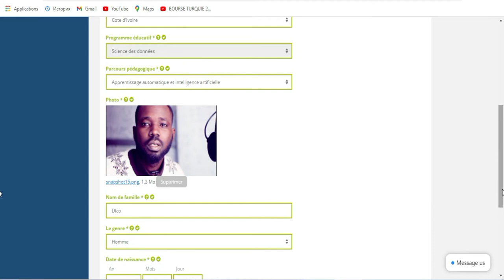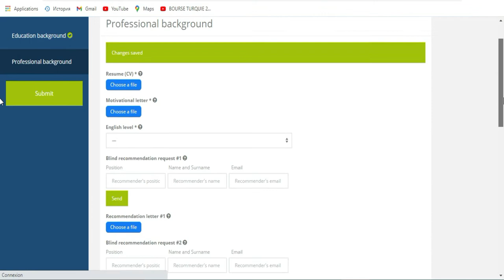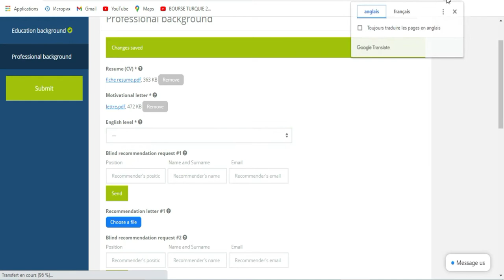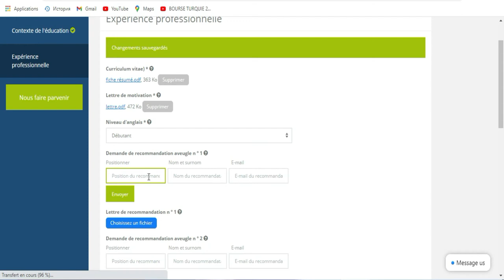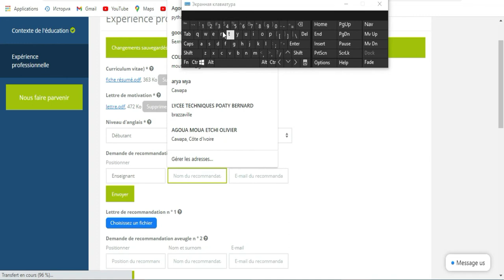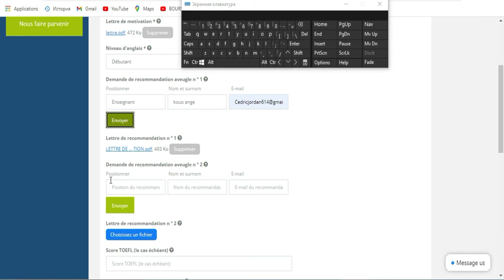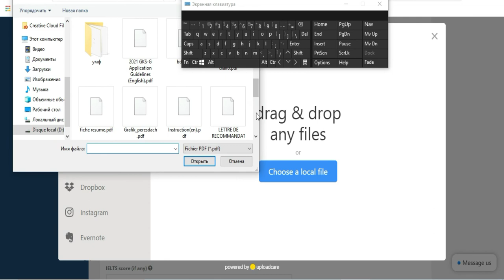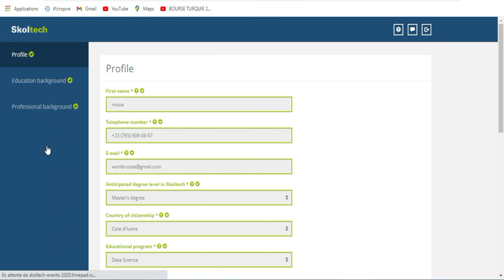BOURSE RUSSE DE SKOLTECH 2021-2022 (partie 2) (Lien en commentaires )